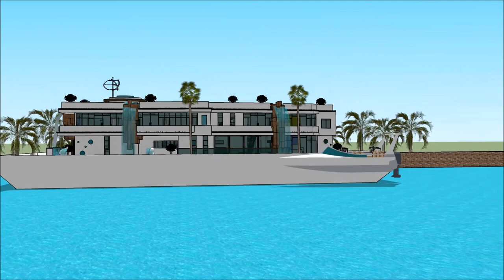ફ્લોટિંગ હાઉસ હાઉસબોટ મેન્શન sketchup સ્કેચઅપ ફ્લોટિંગ ઘર સ્થાપત્ય શૈલી આર્કિટેક્ટ વૈભવી બિલ્ડિંગ પ્